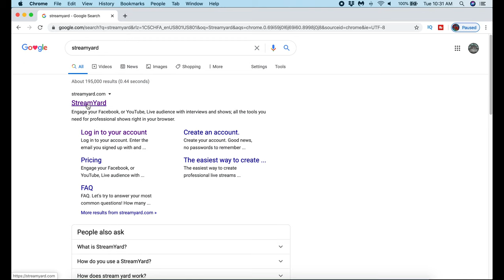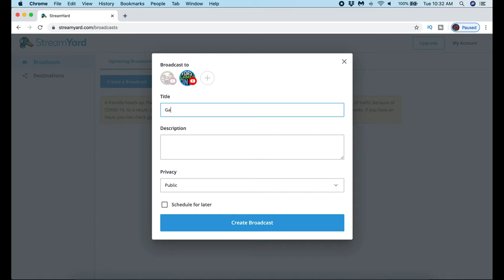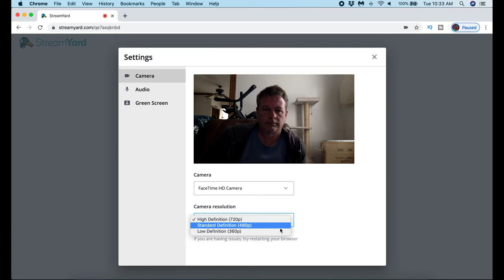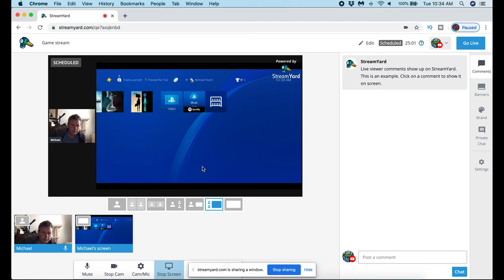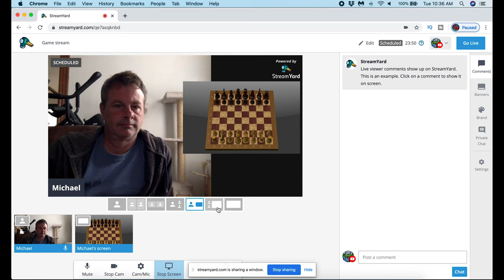Streamyard can Stream Games On YouTube or Twitch!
Streamyard is a great free live streaming tool with more uses than just adding a guest.

Here I show you how you can go live and stream games on Youtube or twitch using Streamyard free live streaming tool.